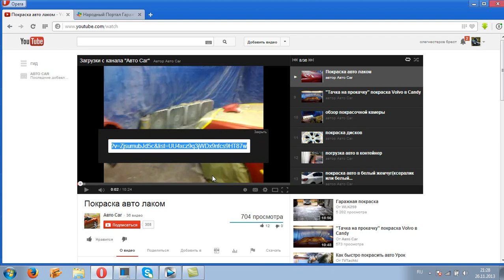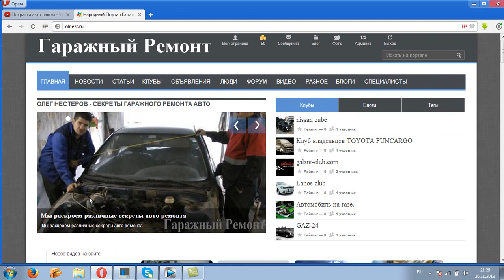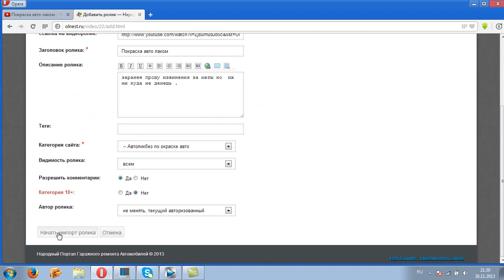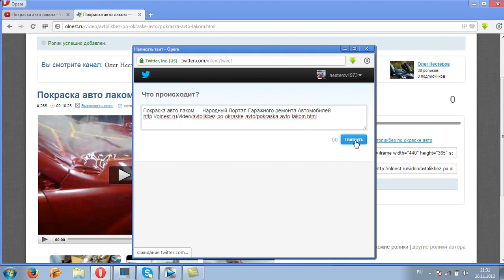Как залить видео на сайт olnest. ru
Инструкция как залить видео на сайт со звуком не очень качественно прошу прощения :))